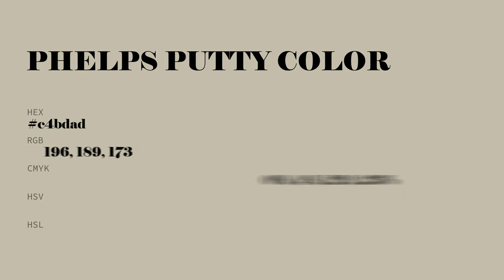Phelps Putty color c4bdad hex color - Green color - Cool color c4bdad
What color is Phelps Putty ? c4bdad hex color - Green color - Cool color c4bdad

Hex c4bdad Color Code is also known as Phelps Putty color.

Hex c4bdad Color code in RGB color code model is created after adding 76.86% red color, 74.12% green color and 67.84% blue color.
Hex c4bdad Color code in CMYK color (process color) code model is generated after subtraction of 0% cyan, 3% magenta, 11% yellow and 23% black.